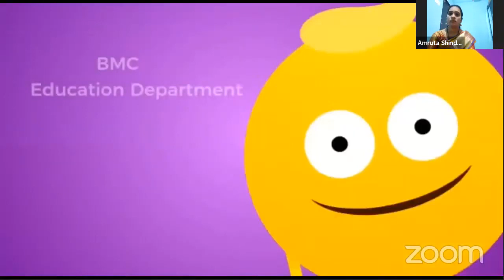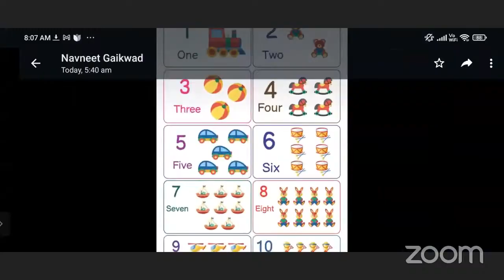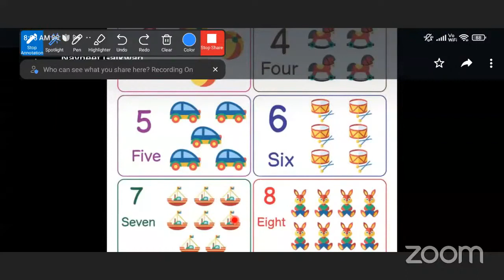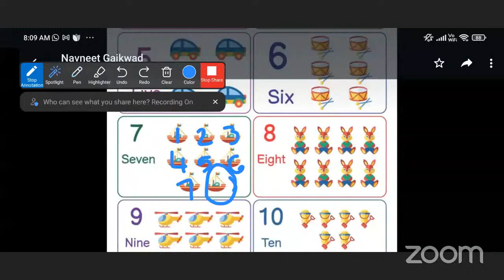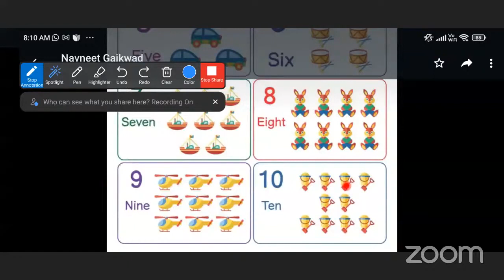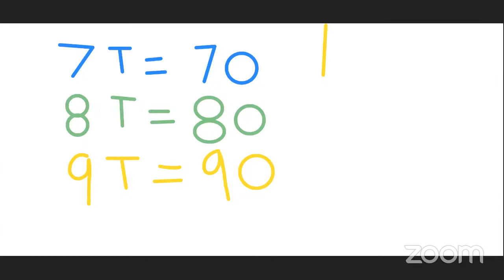Steps of tens by Mrs Amruta Shinde maths sub std 1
MCGM#

Lecture topic :-Steps of tens
Expert Teacher :- Mrs.Amruta Shinde